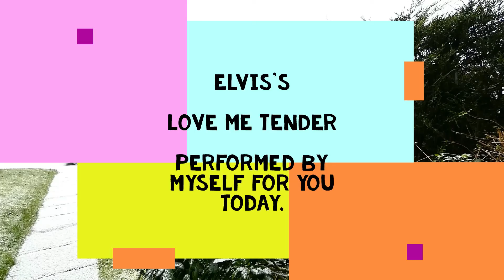1st Time! Singing with my NEW MICROPHONE YIPPEE!! "Let Me know how Bad! I sound LoL"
2 Hour Time Lapse from a few days ago and yes it melted a couple of days later, UK weather lol.
Thank you! for joining me today! Appreciated you are always and Welcome!
I hope you are feeling well today, I have been teaching myself to sing this past year, due to my illnesses stopping me, from carrying on with my artwork and various creative hobbies!
But always happy I will be, no sadness please we are the blessed one's and please never forget that fact!
We are here and that's the important thing and to realise just how lucky we are to have Family! or Shelter! or a kind community around you, the list is endless, but if none are present how would you cope! I believe even if healthy, I couldn't, so please spare a Thought! for the unfortunate Ones! and Pray! for them each new day!
"And a smile! a day, I will always! try to bring your way"

Lots! to explore! in my various playlist's below! too For all AGES.

But most importantly can you Hit! the Notification! Bell!  I will try to post most days, to bring a smile your way -:)

All footage taken                with Panasonic Lumix DCFZ82 4k Camera with filter setting expressive. Quality setting today = MP4 1920x1080,60p Image sensor output 60p 28Mbps AAC

Free_Non_Copyright_Music from @You_Tube_Studio_Beta_App.
All edited on windows_10_Free_Editor and @Canva free App.

Studio Beta is a free! App where you can catch! up with comment's on the go and the No1 place for non copyright Music, I make sure to pick! the ones that do not require there details! but you can just Copy and paste the chosen song, straight to your description box! and away you go!

Have fun! and the Music! is situated in the dashboard just scroll to the bottom of the tiny grey bar Left middle of the screen and select Audio files situated at the bottom of the list.

Below! is my Back Up Channel and May Start extreme Comedy on there SOON!!